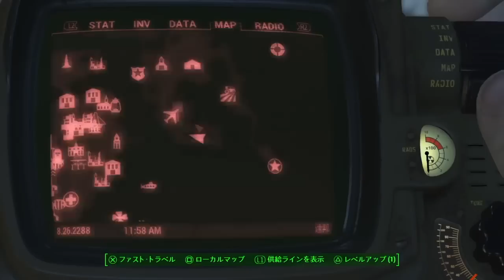[FO4]#6 BOSで逝くR18禁のフォールアウト４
ゲーム実況を主にしております。家電も好きな人間。そして空耳ストでもあります。
よくPS4の処理落ちでアプリケーションエラーになります。許して(笑)